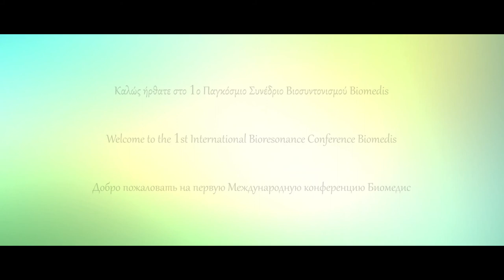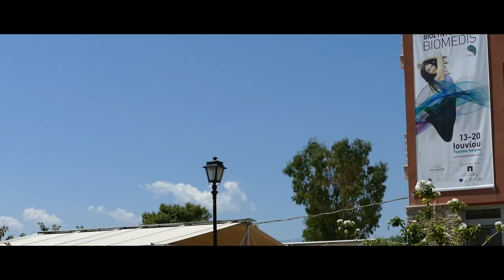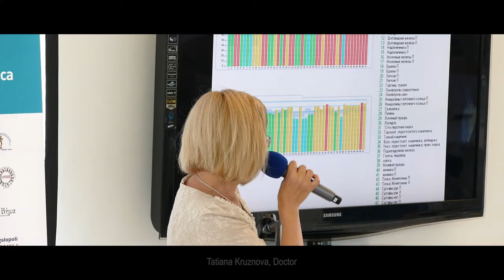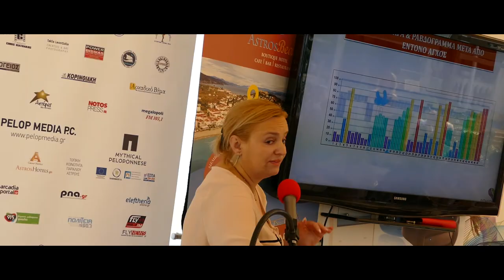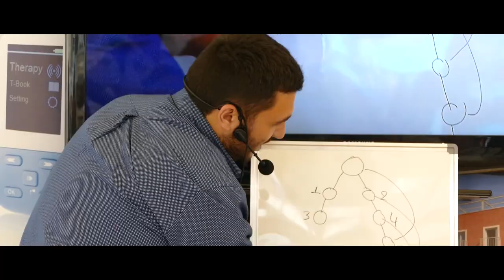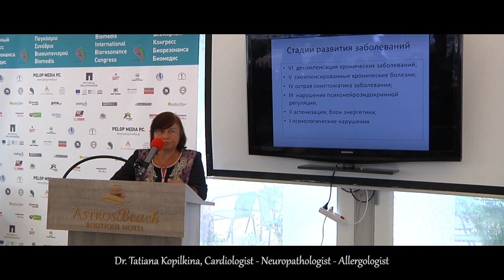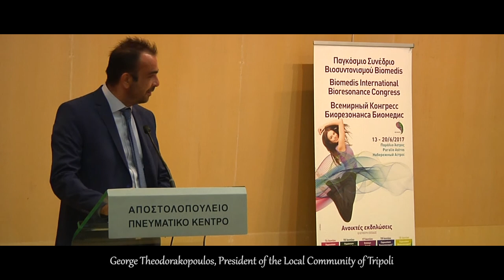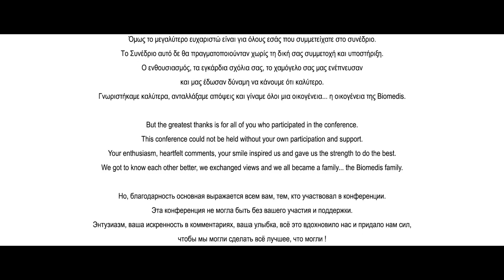Biomedis World Event, Παράλιο Άστρος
BIOMEDIS - Παγκόσμιο Συνέδριο Βιοσυντονισμού, Παράλιο Άστρος Κυνουρίας

BIOMEDIS 2017 - World Event  |  Official Trailer

BIOMEDIS 2017 - Всемирный конгресс биорезонансный, Астрос Kynouria

Παραγωγή - Βίντεο Κάλυψη Συνεδρίου: Χρήστος Γιατράκος
Filmmaker - Video Production: Chris Giatrakos
Производство - Видеоконференция Покрытие: Крис Джайатракос

Filmmaker / Aerial Cinematography: Chris Giatrakos
Operator / Sound Engineer : Antonis Lekopoulos
Photography: Takis Leontidis